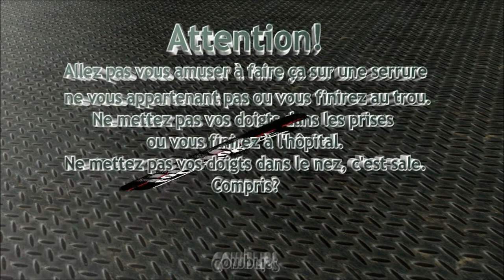Crochetage cylindre STEM (Assa-Ruko?) 5 goupilles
Ouverture d'un cylindre 5 goupilles gentiment fourni par Samtriani du forum Locksport.fr: Merci à lui de m'avoir permis de tester pour la première fois les goupilles bobine-serrated de type Assa (visibles en fin de vidéo, merci aussi à Samtriani pour la photo ;).
Outil utilisé: crochet le Corbeau P01 (le plus courbé)